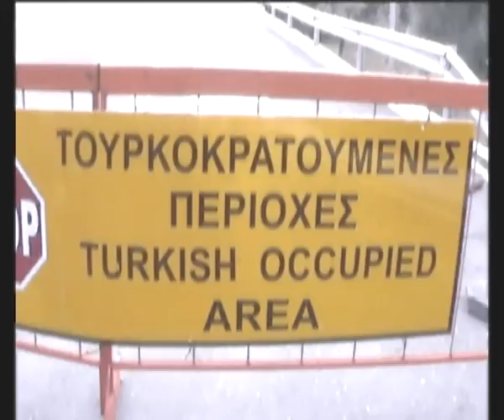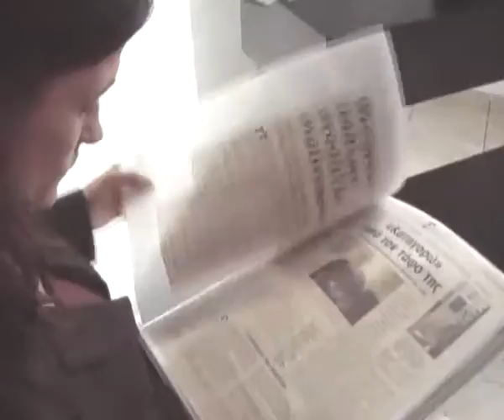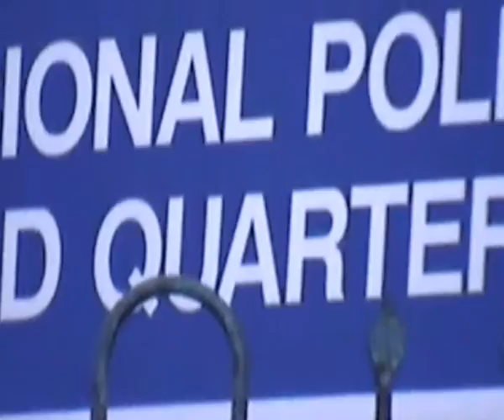NEWS ROUND UP MAR 22 - APR 2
MAIN NEWS FROM PAPHOS AND THE REST OF CYPRUS